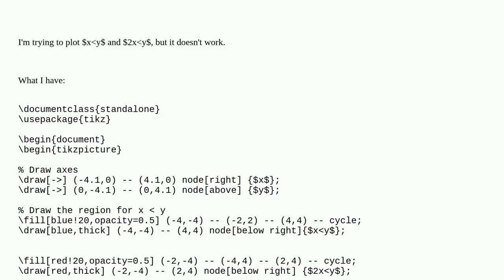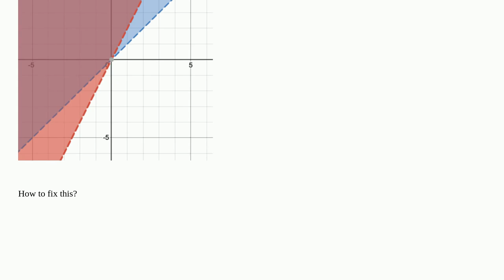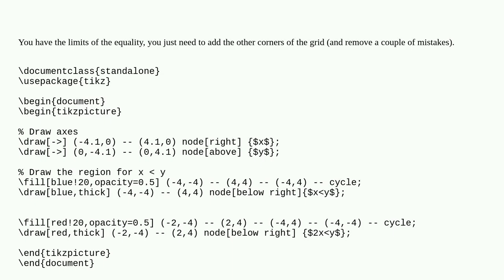Tex: Plotting inequalities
Plotting inequalities

A special thanks goes out to the community

  pgfplotstable pdftex plot